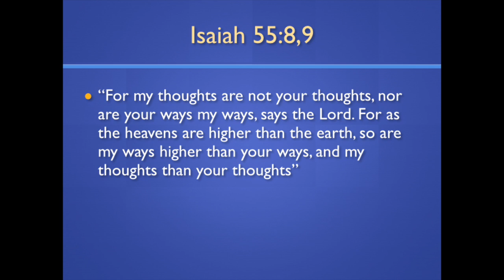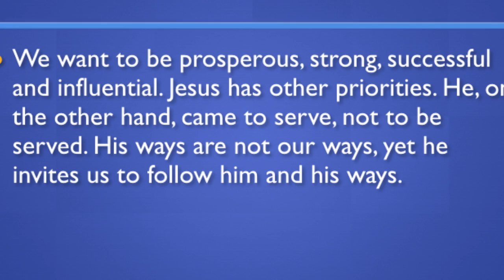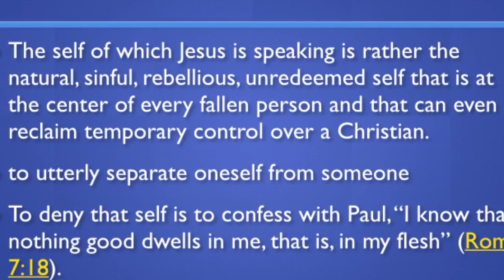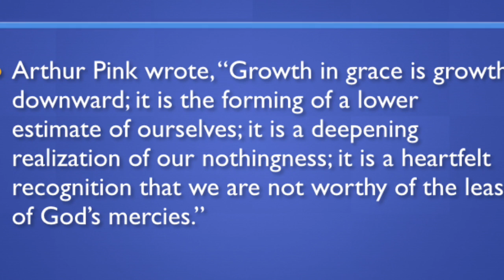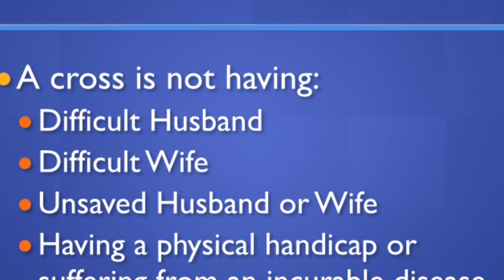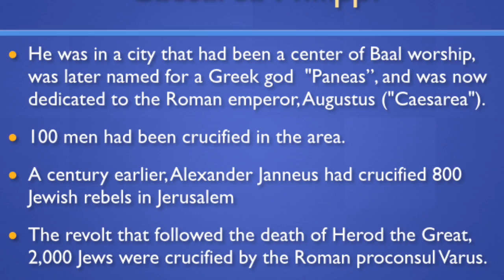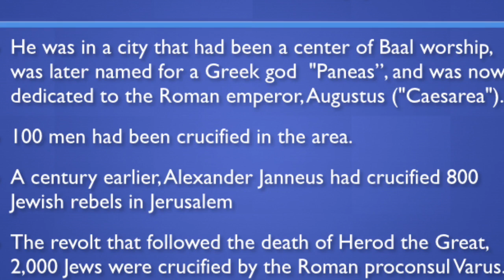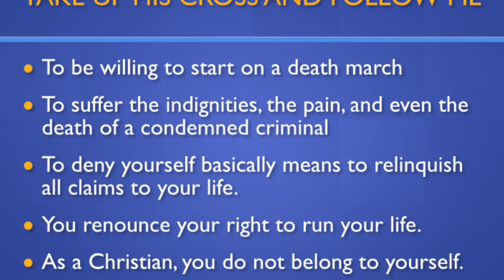Take Up Your Cross, The Rev Ronald E Greiser, Jr.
This video is about Take Up Your Cross